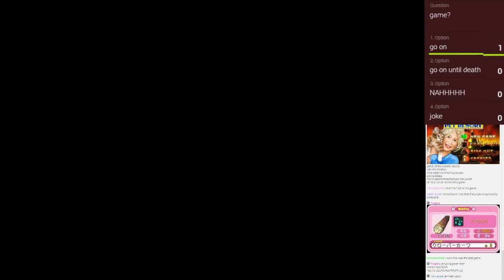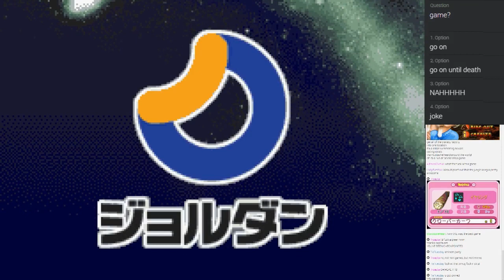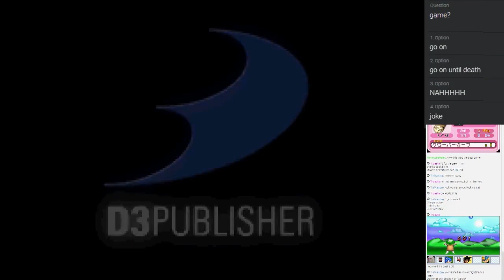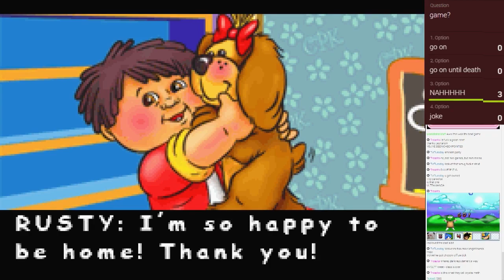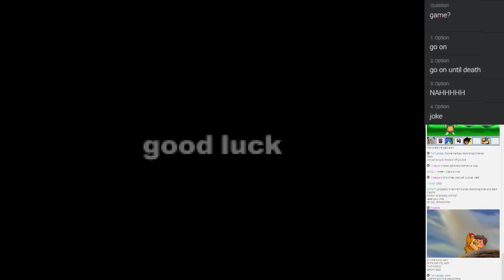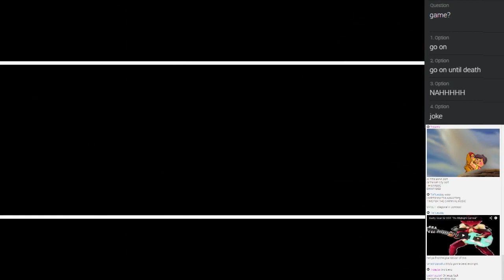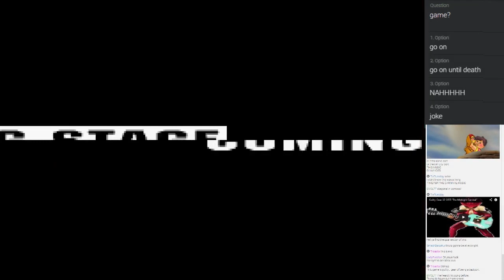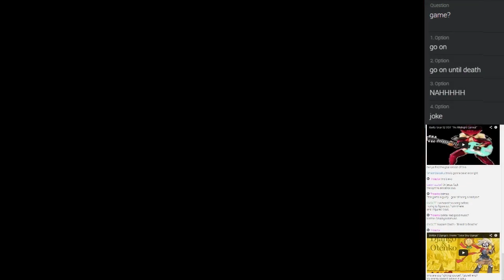ROM Pit Boy Advance DX SP the First (3)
cabbage patch kids terrify me in every way

Games Featured:
M&Ms Blast
Taiketsu! Ultra Hero
X-Men: The Official Game
Cabbage Patch Kids The Patch Puppy Rescue
R-Type III
Guilty Gear X Advance Edition